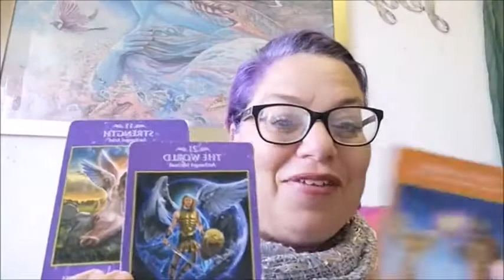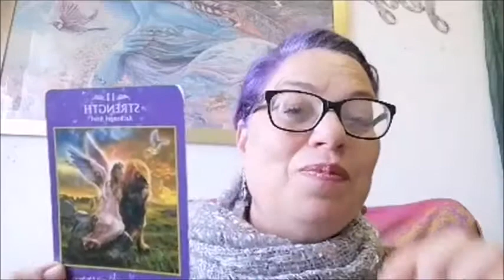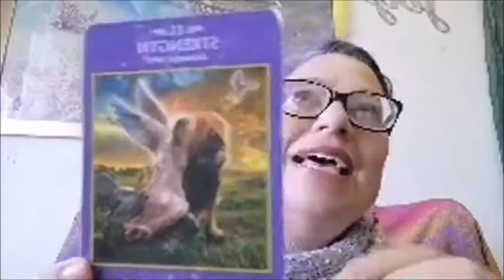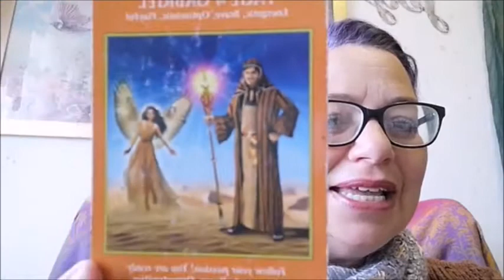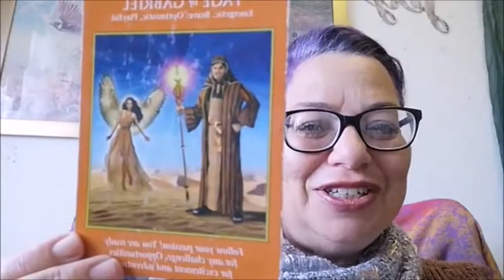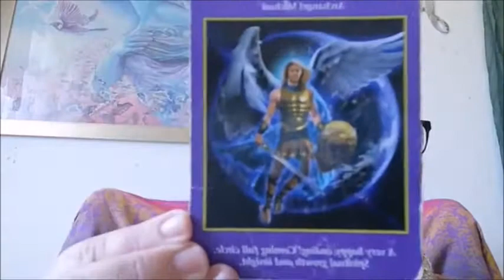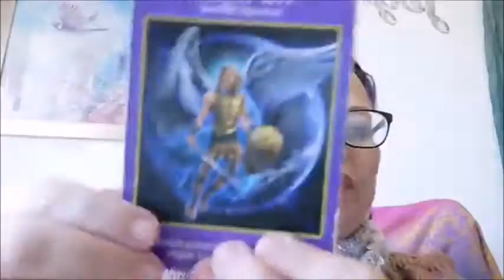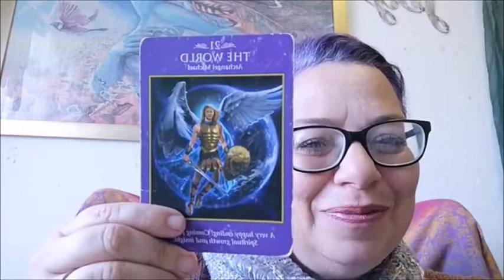Weekly Message 16 August 2020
Trust your Truth! How can I align more with my truth? So much support and guidance for this, this week.
There are synchronicities and opportunities for you this week, tune in and receive the guidance you need.